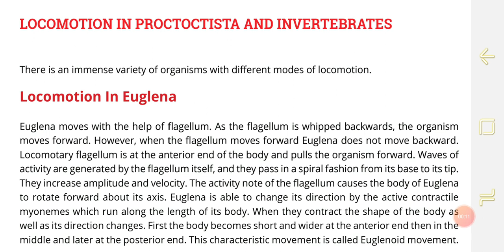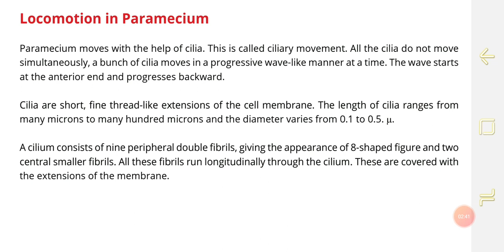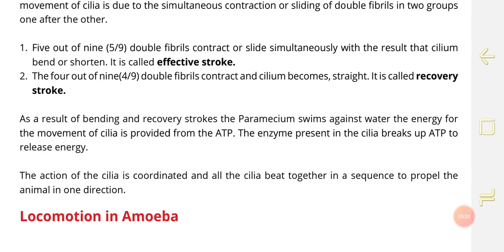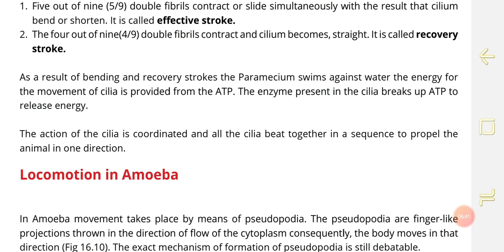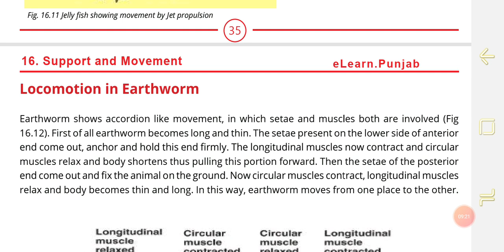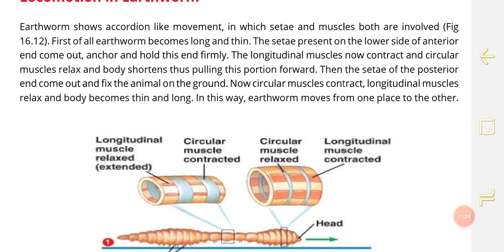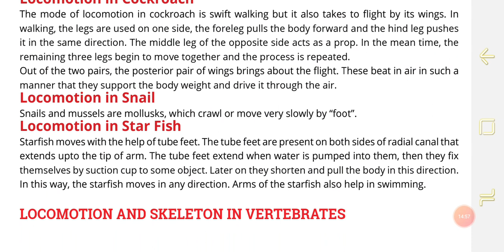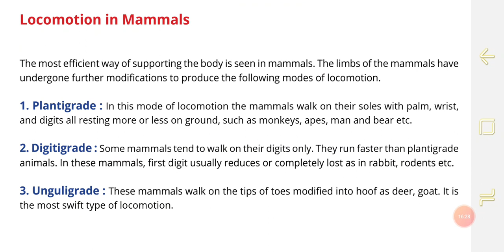Biology P2 Ch16 Lec16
Locomotion in invertebrates (Paramecium, Amoeba, Jelly fish, Earthworm, Cockroach Snail and Starfish)